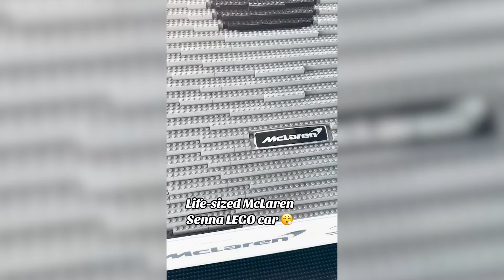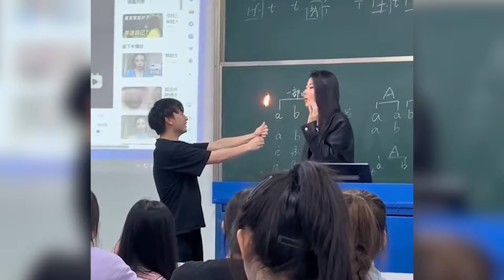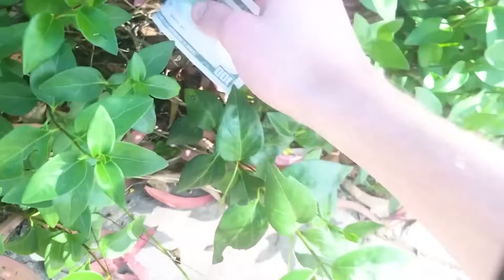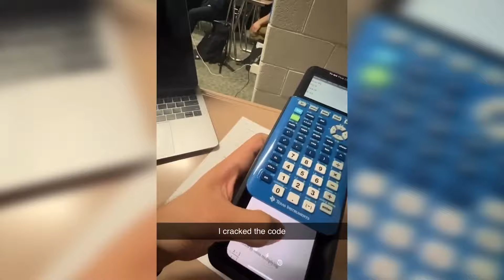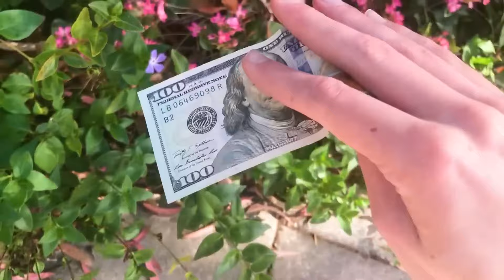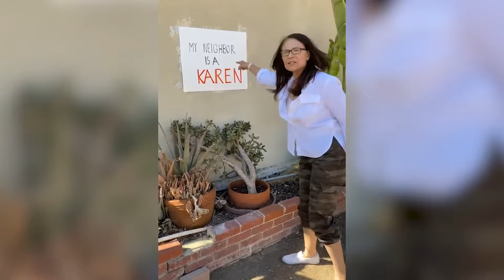this APPLE just BIT ME...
this APPLE just BIT ME... In this video you'll see everything from the scariest MUTATED apple to the funniest fail ever... Get ready for today's insane video compilation!

COOL VIDEOS:
Inspired by shiveez, trend spot, trend central, and next trends!